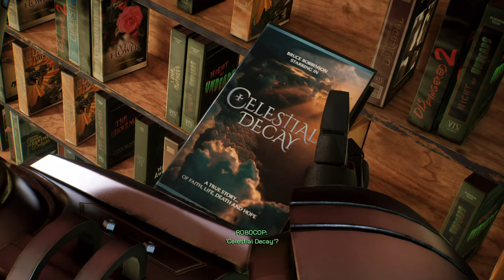RoboCop Caught Back Up With Spike - RoboCop Rogue City Part 9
RoboCop found Spike once again but this time he was captured by the Torch Heads. RoboCop needs to fight his way in and save Spike for questioning.

RoboCop Rogue City is a 2023 first-person shooter game developed by Teyon and published by Nacon. The game features an original storyline based on the RoboCop films, with Peter Weller reprising his role as the titular character. It was released for PlayStation 5, Windows, and Xbox Series X/S on 2 November 2023. You can learn more about the game from these links: